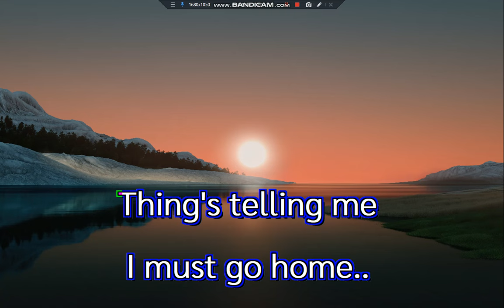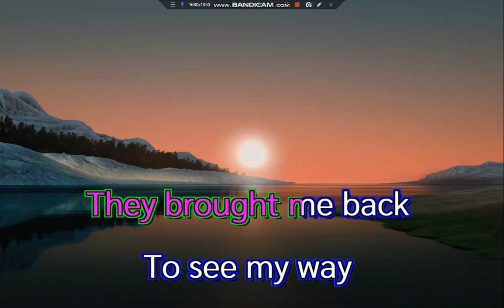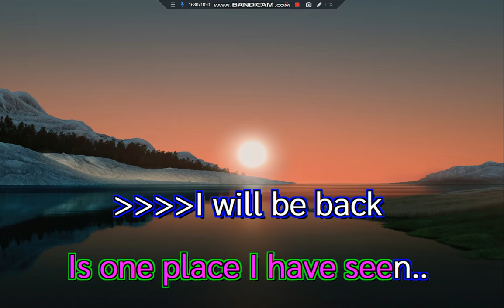Massachusetts Bee Gees Karaoke+Chorus